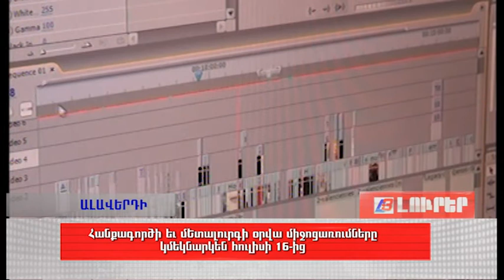Հուլիսի 17-ին Ալավերդու օրն է